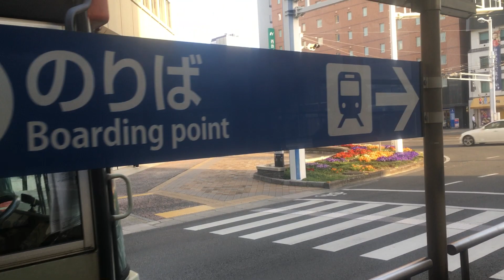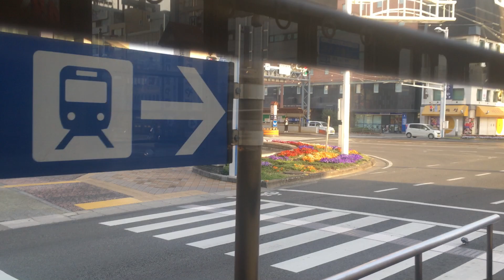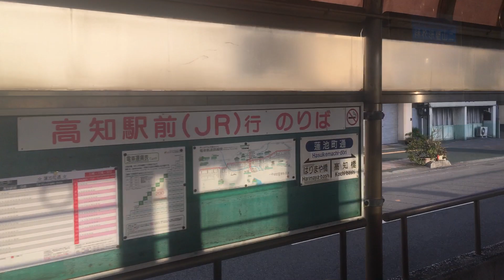土佐電気鉄道(市電) 車窓 はりまや橋→高知駅前/ はりまや橋645頃発